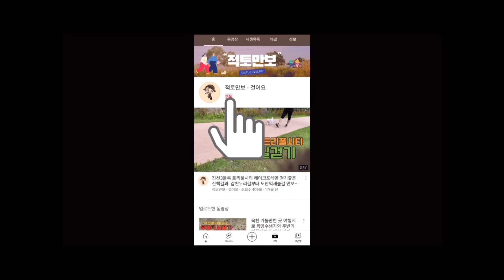봄맞이 스멀스멀 올라온 풀과 꽃 나무 구경하러 도안억새숲 질주하기 , 숏영상 소스들의 출처인곳, 오프로드 라이딩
대전에 걷기좋은 곳이 있습니다.  도안동 도안억새숲주변길입니다.
주변은 도심으로 아파트가 즐비해 있지만 안쪽엔 숲이 있죠.
도솔산과도 연결되어 자연의 상태 그대로를 느낄수 있답니다.
중간엔 갑천도 흐르기 때문에 물과 관련된 생태계도 경험할 수 있으며 가끔 낚시를 즐기는
사람도 있어요.

이곳 주변에 살아서 자주 가긴 하지만 외부에서도 꽤 많이 오는 것으로 알고 있습니다.
자연보존상태가 좋거든요.

봄이 빠르게 지나가고 있습니다.  하루가 다르게 변해가고 있네요..
일주일전에 촬영한 영상인데 지금 현장에 가보면 더 푸르러 있으며 민들레 홀씨들도 날리고 있습니다.

오늘도 있는곳에서 즐겁게 걸어보시길 바랍니다.